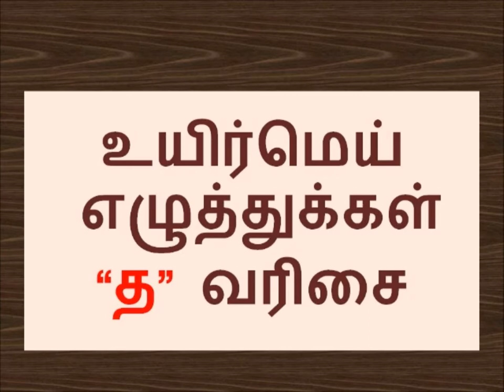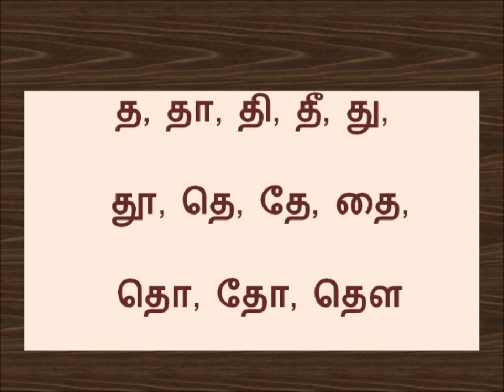Tamil Letters | த,தா,தி,தீ வரிசை உயிர்மெய் எழுத்துக்கள்|Uyirmei Ezhuthukkal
'த' வரிசை உயிர்மெய் எழுத்துக்கள்
Tamil letters for kids